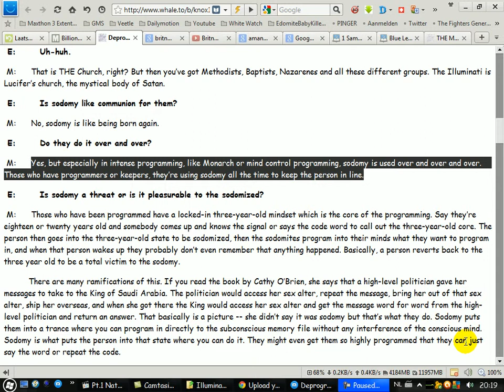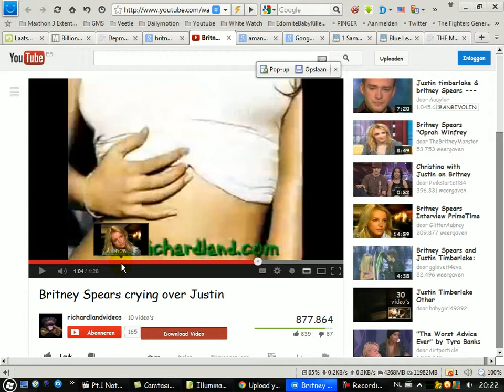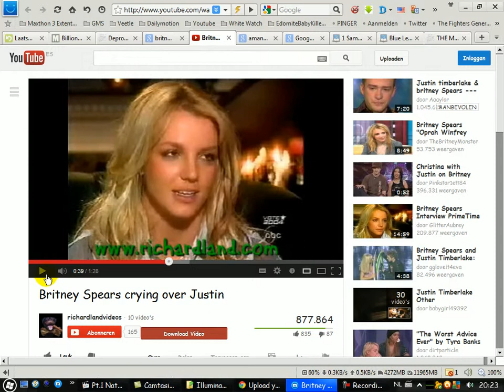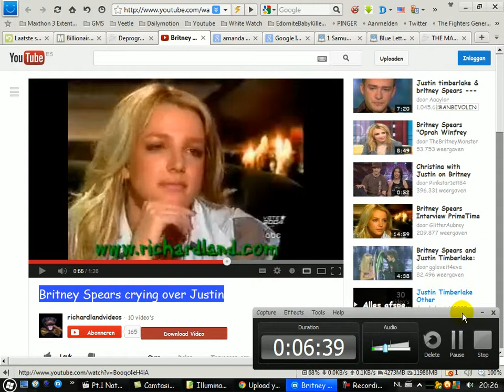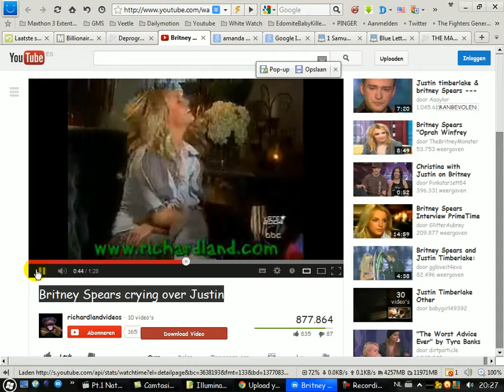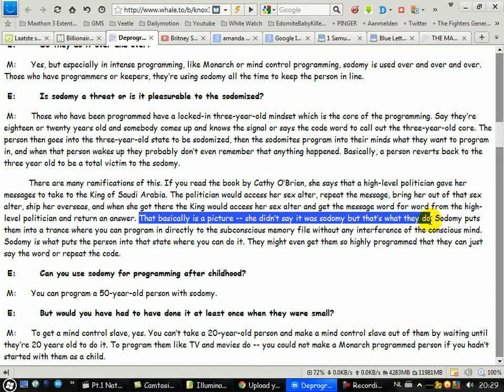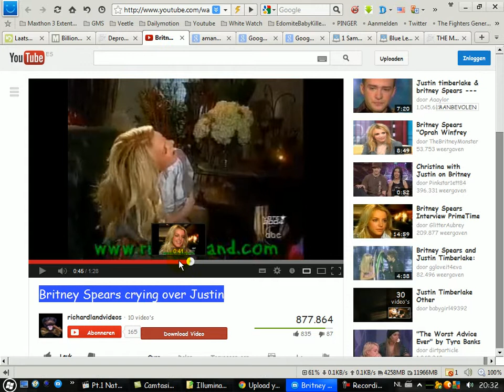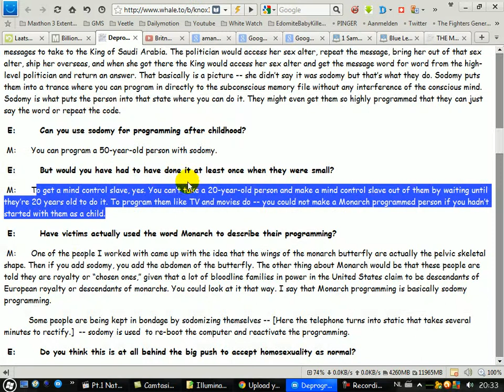Interviewing Deprogrammers In the House of the Strong Man Sodomy is the Key PART 4